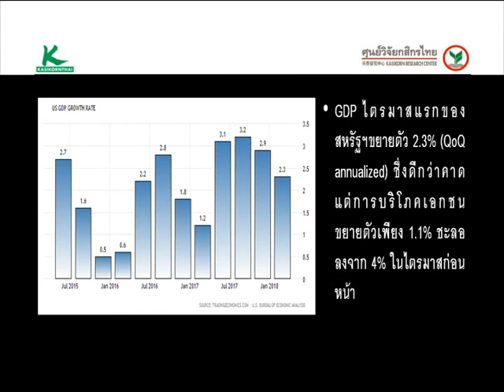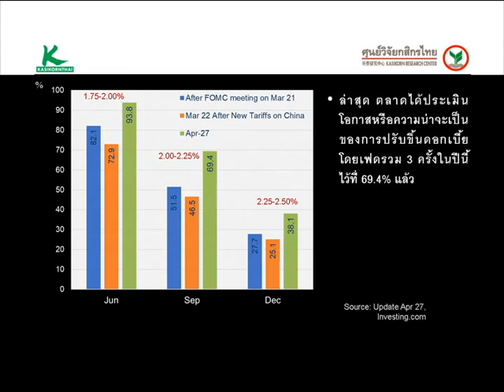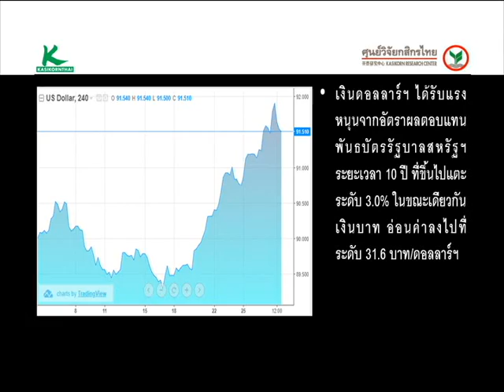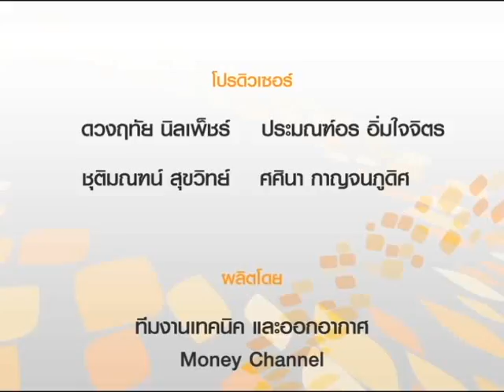เจาะประเด็น “KBANK ระบุเศรษฐกิจสหรัฐพื้นฐานดี” / 30 เม.ย. 61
GDP ไตรมาสแรกของสหรัฐฯขยายตัว 2.3% ซึ่งดีกว่าคาด แต่ก็มีดัชนีบางตัวที่ชะลอตัวลง ตัวเลขเหล่านี้ มีผลต่อทิศทางเศรษฐกิจสหรัฐอย่างไร และเป็นปัจจัยที่น่ากังวลหรือไม่